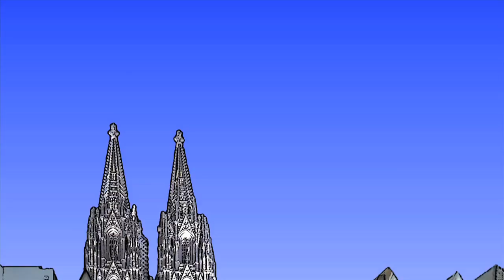Was sagt die Straße? - "Raubkopien" und Downloads im Internet